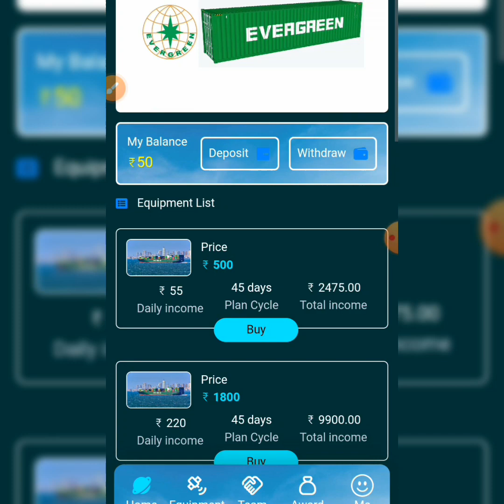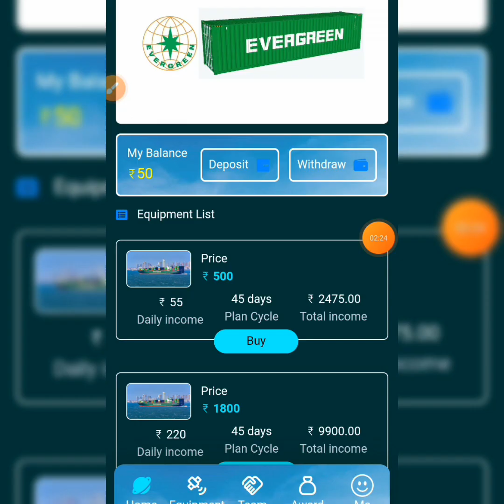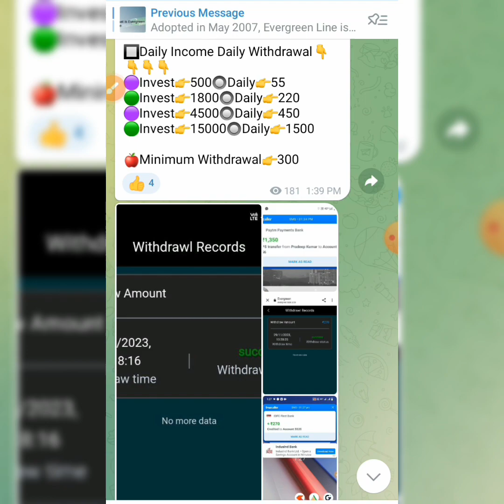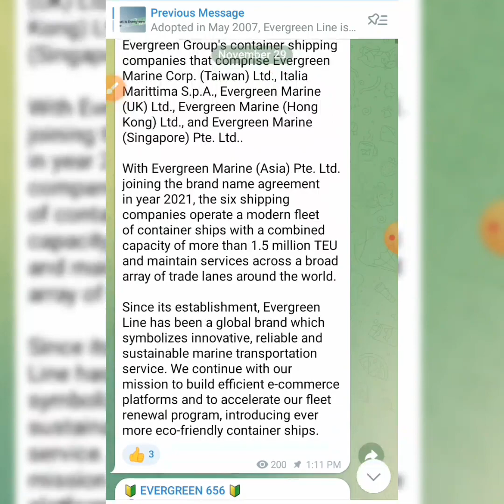Evergreen Earning App|Evergreen Se Kaise kamaye|Daily Income ₹1000|latest earning app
Evergreen Earning App New App hai
Invest On Your Own Risk.

Desclaimer - Investing involves risks, and users should be aware of the potential for loss. The Video creator is not responsible for any investment decisions made based on the information provided. Users should carefully consider their own financial situation and risk tolerance before making any investment decisions.